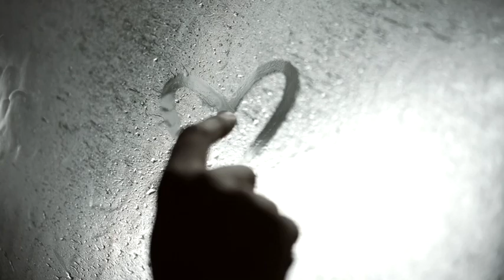【怪談朗読】6チャンネル